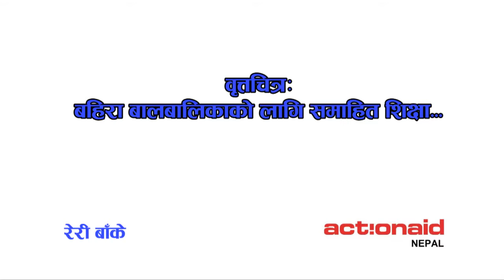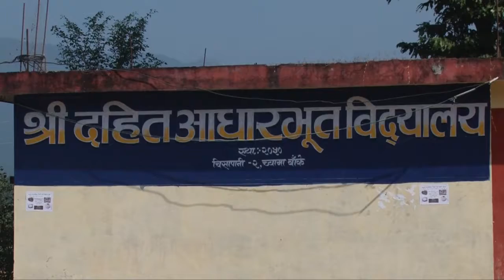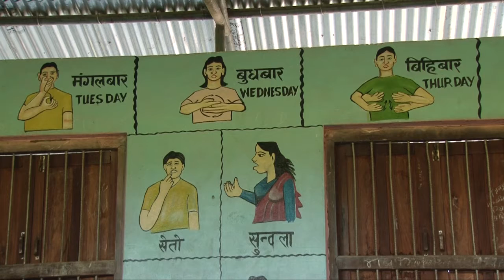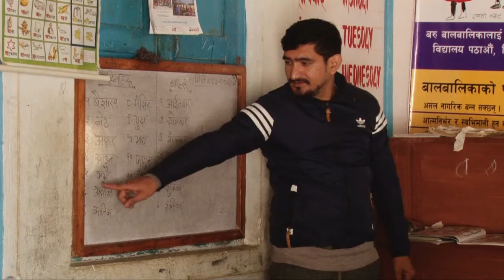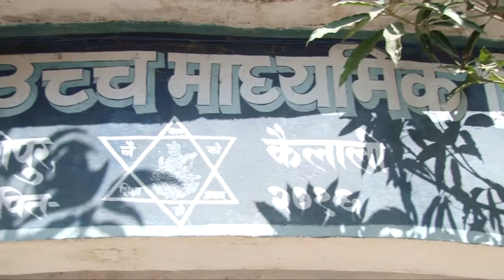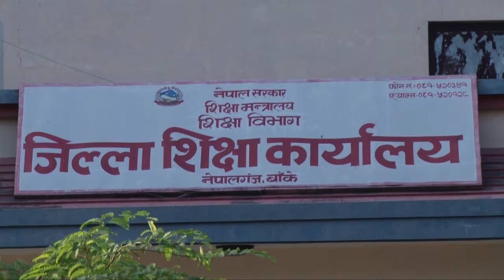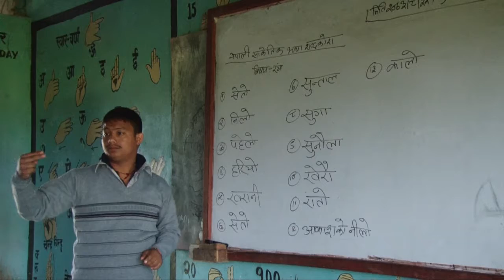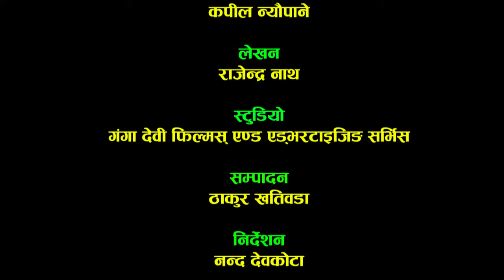Final Reri Edit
Bahira Chilren Samahit Education